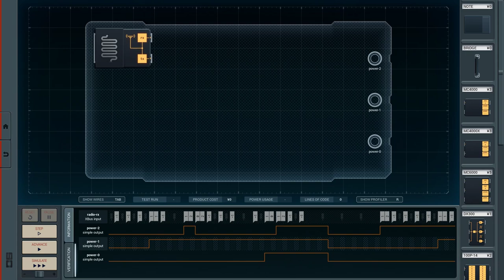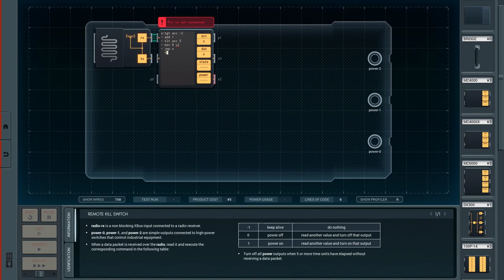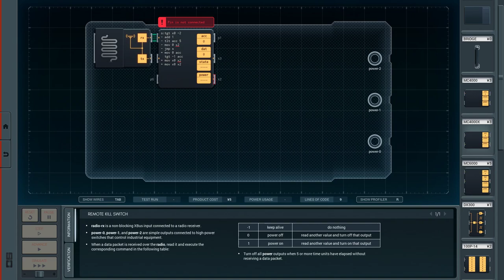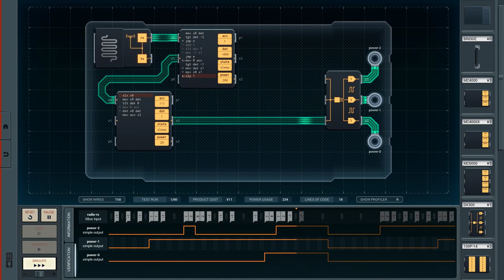Shenzhen I/O [19] Remote Kill Switch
Full disclosure: I took a pass at this previously for like 20 minutes and it just wasn't clicking. This time I found it really trivial, aside from a few hiccups. Weird how that works.